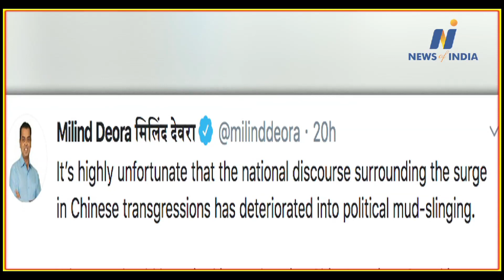Milind Deora slammed Congress on China issue